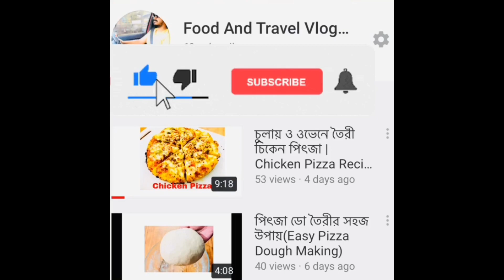দাওয়াত @ মাই PLACE | Food And Travel Vlog With Rahman | Vlog 4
বাসায় দাওয়াত ছিলো,it was really a amazing party though,we had fabulous time with our friends after ages.